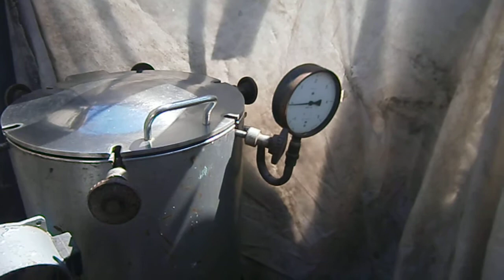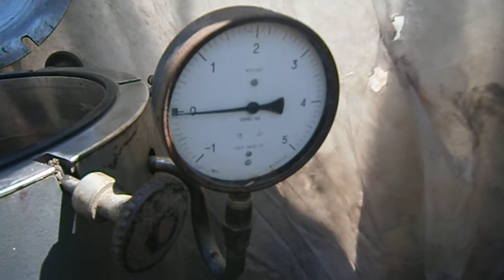Know-how виробництва бренді